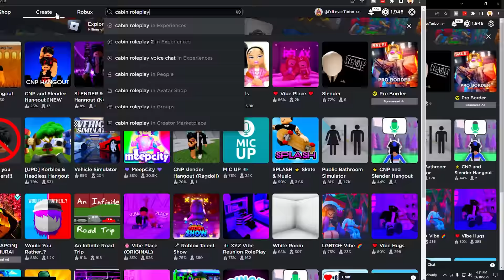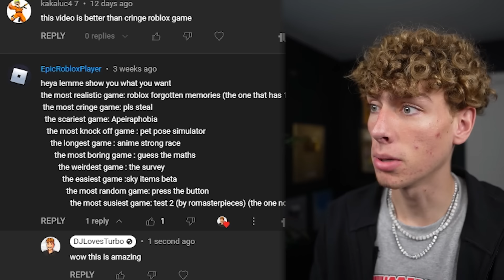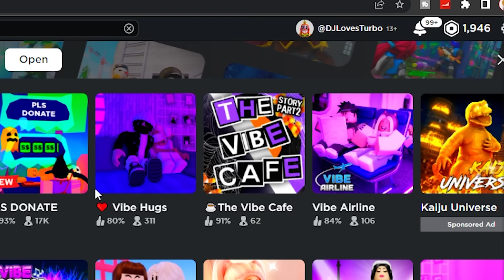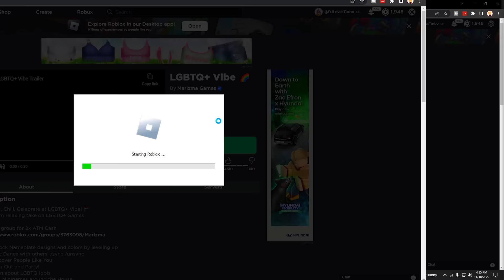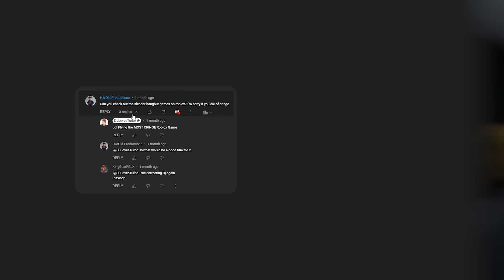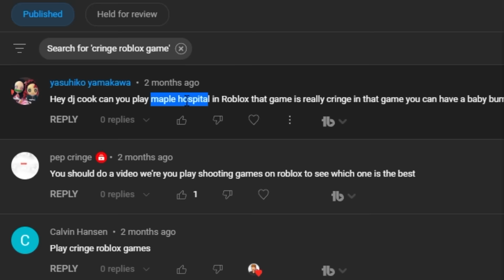Playing the MOST CRINGE Roblox Game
I went through my comments and Played some games that YOU said were the MOST CRINGE games to see which game is TRULY the MOST CRINGY!

0:00 - This is gonna be cringe
0:38 - 1st Game
2:05 - 2nd Game
3:06 - 3rd Game
5:11 - 4th Game
7:03 - 5th Game
8:04 - 6th Game
9:30 - 7th Game